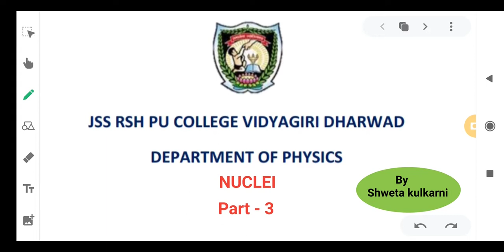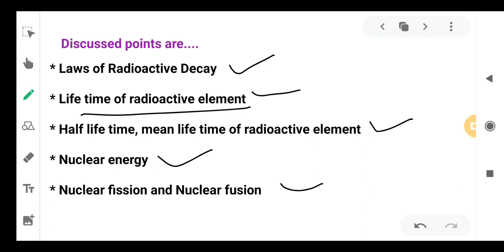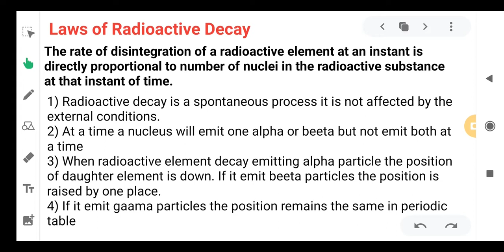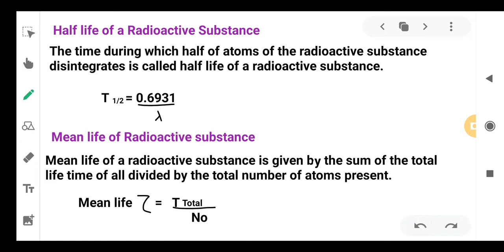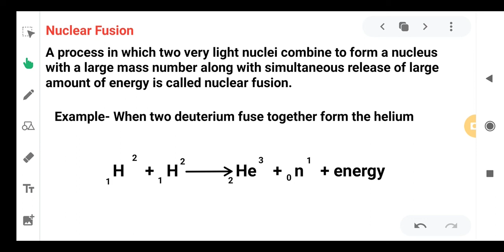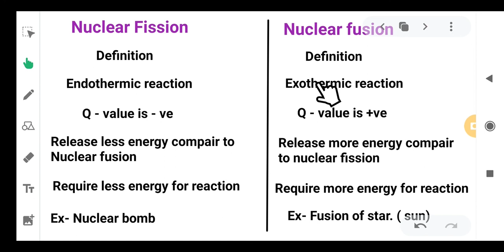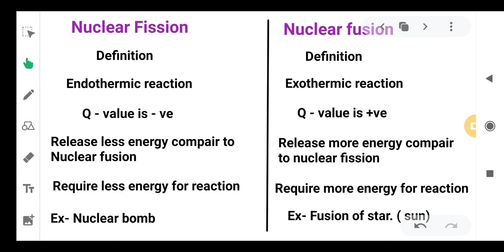NUCLEI Part - 3